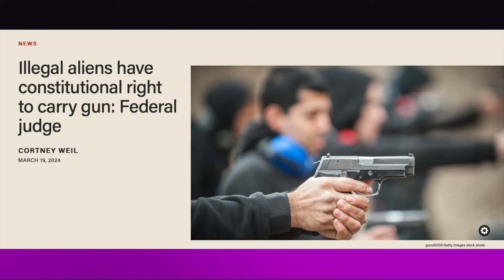Today in Stupidity